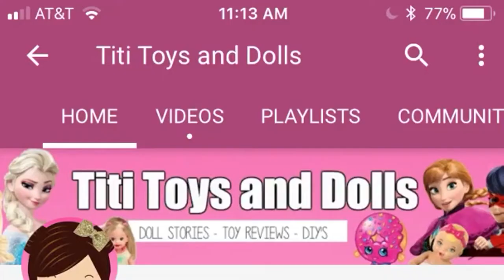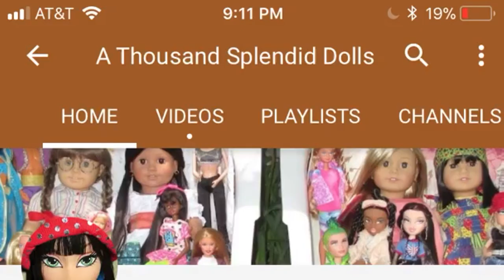Doll/toytubers Of 2017 that I recommend in 2018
FYI one of the doll channels although she doesn’t upload videos anymore I would recommend her channel if you like Doll crafting videos
Just to clarify that these end of the year videos are not shoutouts these are mainly to let others know who I was watching on YouTube that I would recommend to watch in the new year

Intro template credit to rnt fx

Btw thumbnail style was inspired by seedeng (scroll down for link) and microguardian. Here is the link to microguardian's channel
Musical.ly: rockinitbarbie
Roblox ign:rockinitbarbie (alternate account)
VSCO: rockinitbarbie
Roblox ign: mandyy224 (read my about section on there first)
Roblox blox amino: mandyy224
Lps amino: mandyy224
Snapchat: private (sorry but I don't give it out to the public)
FAQ
Camera: iPhone 6s
Editors: IMovie and Cute Cut Pro

About my Barbie channel.
Hi divas my name is Amanda
Mandy.
My videos are kid and family friendly with a
Strong positive message about just being
proud of who you are and where u came from.
Whenever I think of a new series I like to include
characters with special needs because those of
us including myself that have a disability we are humans too

My videos don't contain any use of inappropriate language or mature references. I much appreciate that your comments don't contain inappropriate language.

On this channel you'll see

Series
Music videos
Stop motions
Doll/toy reviews
And skits which I come up with myself and that's what makes my channel so unique
I also from time to time will do some screen recording videos

Intro/end slate(outro): who diss by fwlr (which is also used in ant’s intro)

End slate was inspired by isabrina also credit to her for an overlay/ green screen
Here is his channel: